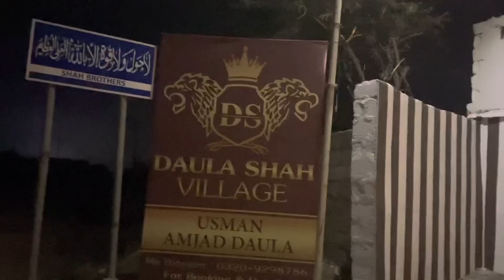Itni qareeb se pehli bar dekha LION 🦁haim ne 😳 aur parishay darti rahin| VLOG 130